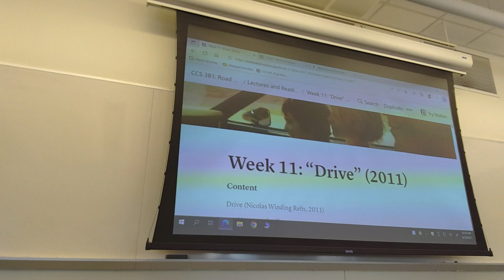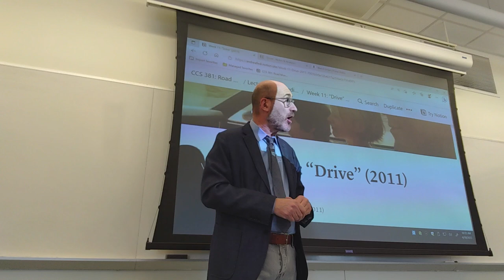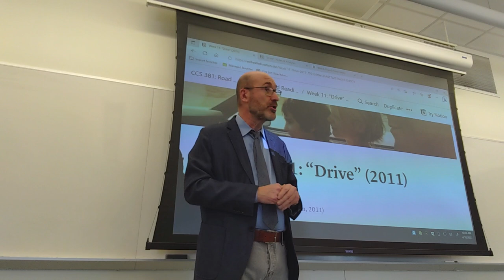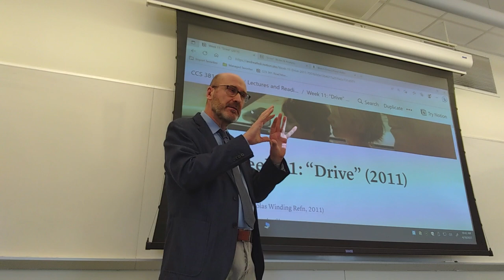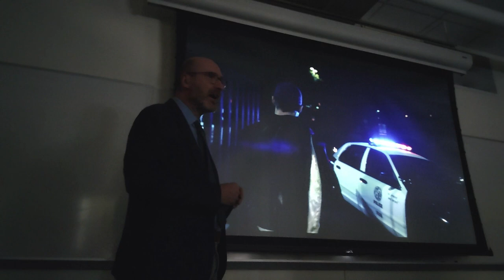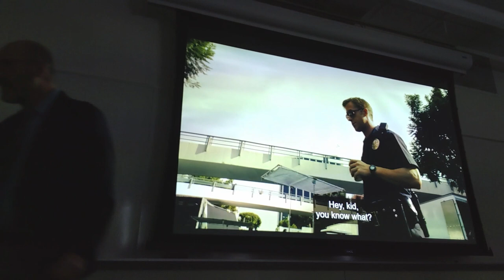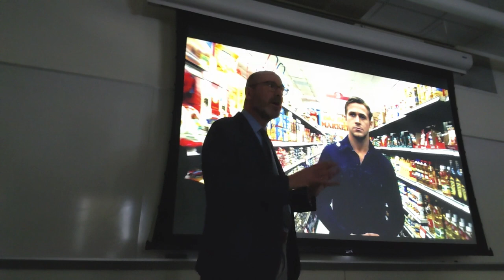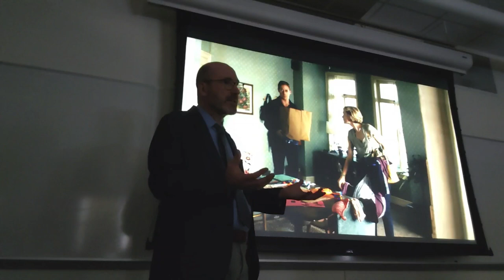CCS 381: Lecture from April 10, 2023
00:00 Introduction to the film “Drive” (2011): production, reception, etc.
05:52 The initial sequence: getting away from a robbery
13:20 The end of the car chase, and the rest of the Driver’s night
18:44 The Driver on the set, working as a stunt double
24:11 After the Driver leaves the set, at the supermarket; meeting with Irene and Benicio in the parking lot
27:11 The Driver at Irene’s apartment; then, at Shannon’s auto shop

The scenes that were shown in class are not included in this video, for obvious reasons.